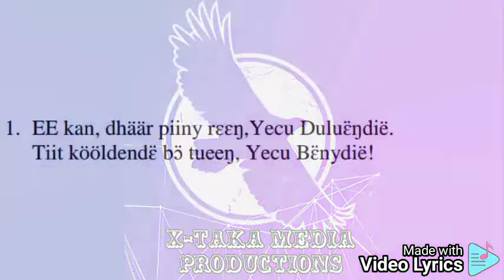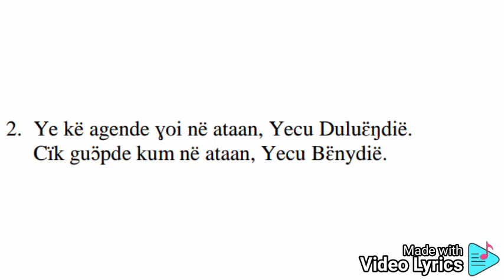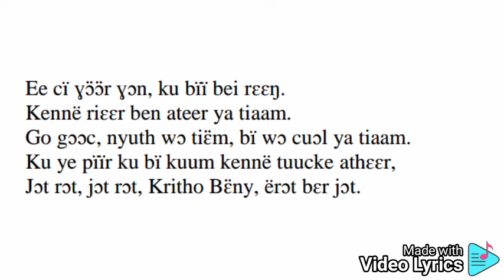EE kan dhäär piiny rɛɛŋ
Church video lyric. X-Tacka Media